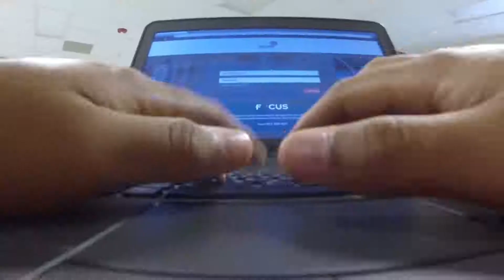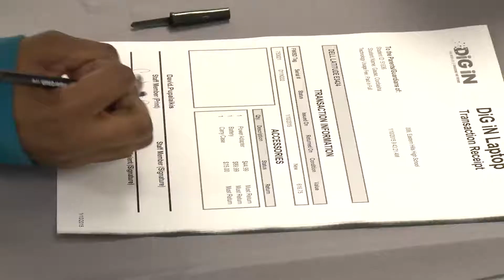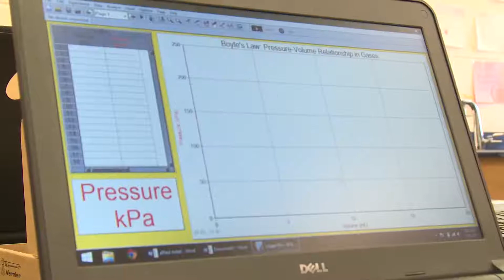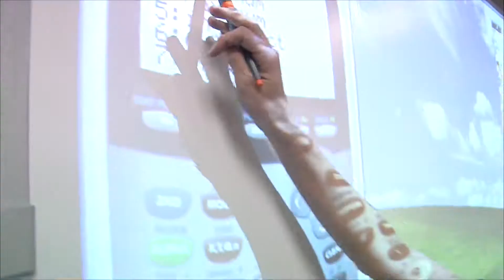FWISD DigIn 2015